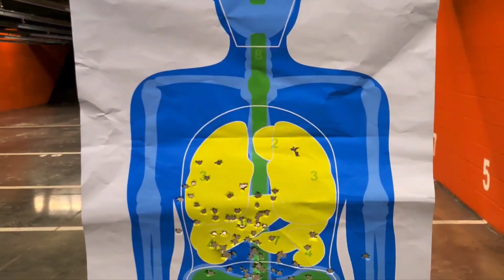Palmetto State Armory Dagger build and 1st shots